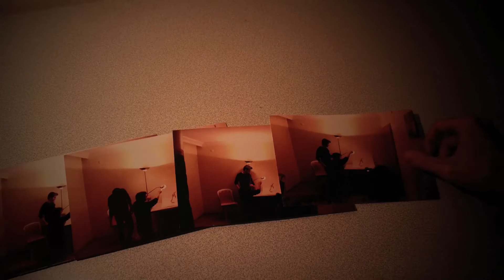Figure Out Stopmotion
We, humans... We are just creatures.